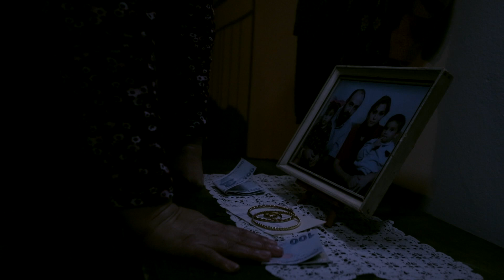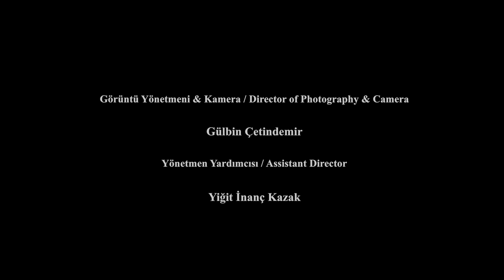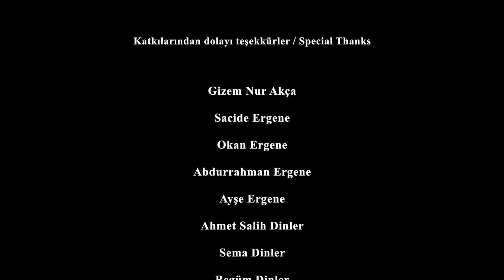Kısa Film - SON SABAH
Alemlere Rahmet Kısa Film Yarışması 2015 Yılı Katılımcısı (Son Sabah)